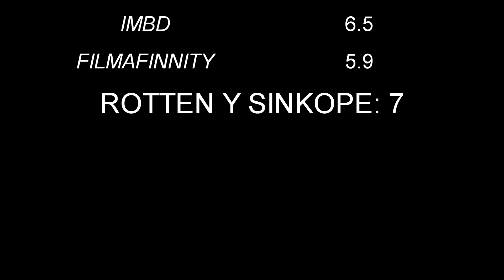Saw Japones | KAMISAMA NO IU TÔRI / AS GOD WILL | Hoy Recomendamos #22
📼FICHA TÉCNICA

Título original: Kamisama no iu tôri (As the Gods Will)

Año: 2014

Duración: 117 min.

País: Japón

Guion: Hiroyuki Yatsu (Manga: Akeji Fujimura, Muneyuki Kaneshiro)

Fotografía: Nobuyasu Kita

Reparto: Sôta Fukushi,  Hirona Yamazaki,  Ryûnosuke Kamiki,  Jingi Irie,  Shôta Sometani, Mio Yûki,  Nao Ohmori,  Lily Franky

Productora: As the Gods Will Production Committee / OLM / Toho Company

Género: Fantástico. Terror | Manga